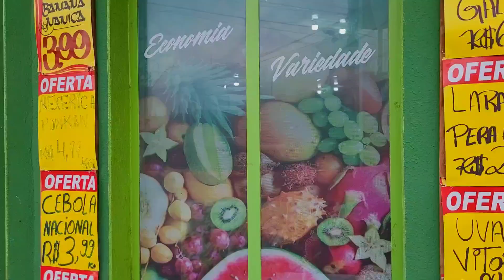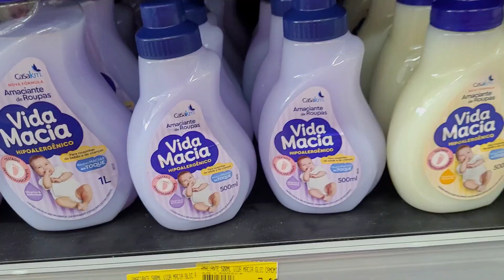COMPRINHAS//TEMPEROS BÁSICO QUE NÃO PODE FALTAR //REPOSIÇÃO